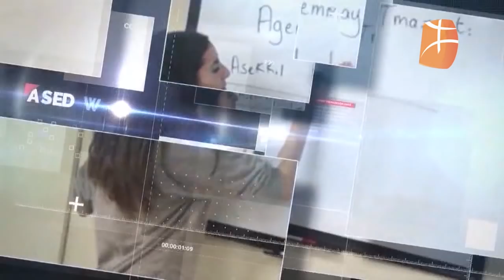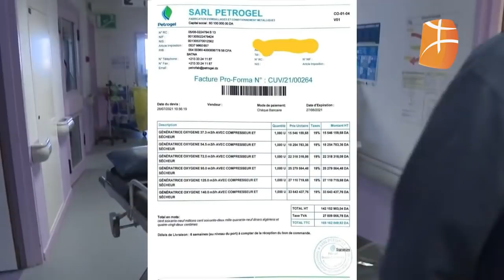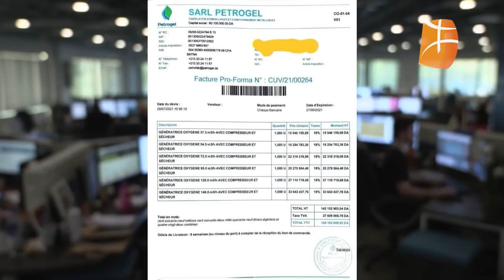Crise sanitaire en Algérie